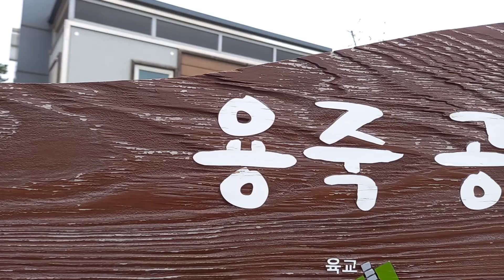평택 용죽공원 ㅣ 선사시대 집터 보존된 곳 ㅣ Yongjuk Park